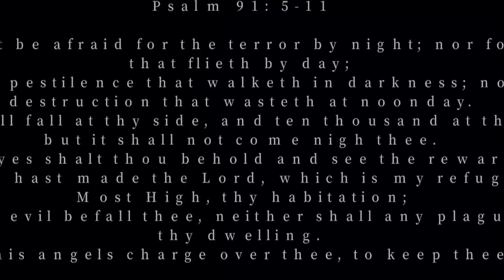Prophetic Word - Attack Coming Be Watchful & PRAY! (spirtual warfare)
Your dreams are to be payed close attention to in this season, for good and bad.
- for the good to war for it and protect it, and to  pray agaisnt the bad.

New Etsy Shop Coming Soon - Poems Of Life Candles

Amazon Music

C.H.O.S.E.N

Amazon

POETRY'S FOOTPRINT

Amazon